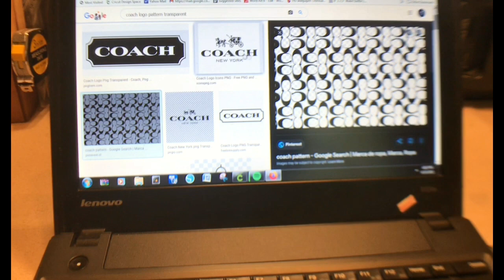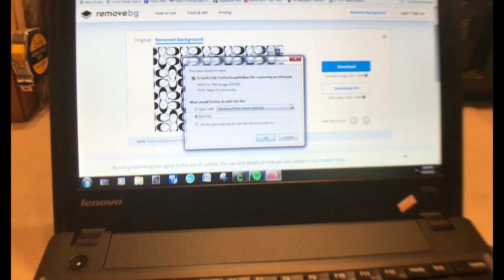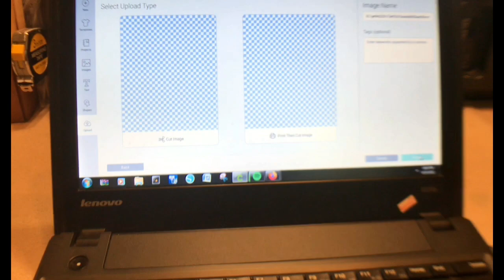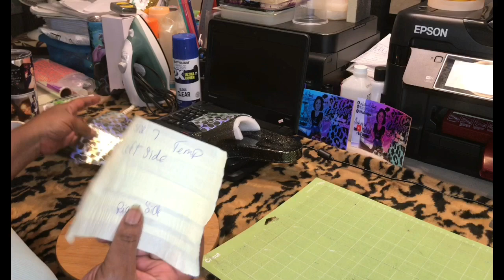DIY Replica Coach Iridescent Pool Slides 🔥🔥” A Must See”!!!🔥🔥🔥DIY sandals DIY shoes DIY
1. Pool slides/Jelly sandals from Amazon
Brand: Roxoni
2. Htv glow in the dark vinyl from Amazon
Brand: Viewmoi Glow in the dark htv vinyl
Iridescent blue, purple to green.
3. Scissors , masking tape from
(DollarTree)
Iron/mini iron(Optional)
Rubbing Alcohol, and
Fingernail polish remover with acetone.
4. Rust-oleum 2x clear gloss.

Machine use/ software: Ds & Cricut cutter.